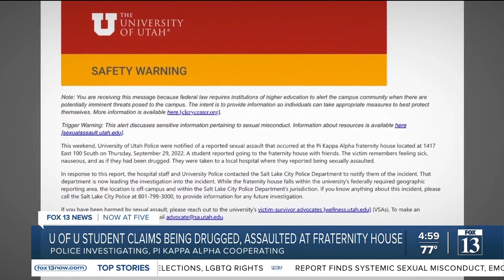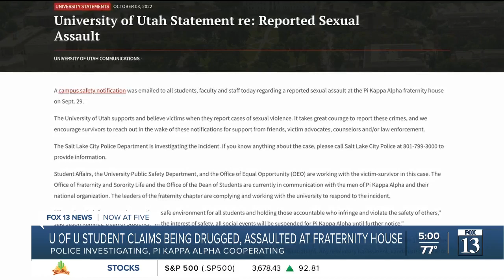U of U fraternity activities suspended after student claims being drugged, assaulted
The University of Utah said a student went to the Pi Kappa Alpha house on Thursday and "remembers feeling sick, nauseous, and as if they had been drugged," according to an alert release.